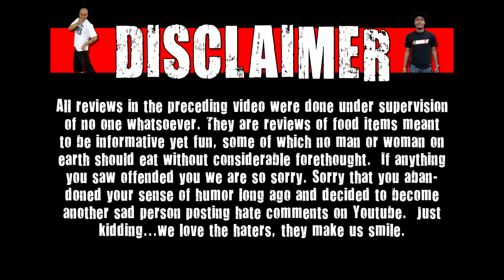WE Shorts - Ruffles Dips Creamy Buffalo Ranch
Today on we shorts Chuck Roland & Matt Zion review Ruffles Dips Creamy Buffalo Ranch!